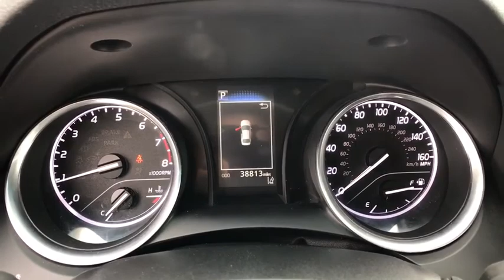2018 Toyota Camry Helena, Missoula, Great Falls, Butte, Bozeman, MT JU510702D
GRAY Used 2018 Toyota Camry available in Helena, Montana at Lithia Chrysler Dodge Jeep Ram Fiat of Helena. Servicing the Missoula, Great Falls, Butte, Bozeman, MT area.
2018 Toyota Camry LE Auto - Stock#: JU510702D - VIN#: 4T1B11HK6JU510702

3401 US Highway 12 E

CARFAX 1-Owner. LE trim. WAS $19,998, EPA 39 MPG Hwy/28 MPG City! iPod/MP3 Input, Bluetooth, Alloy Wheels, Back-Up Camera. SEE MORE! KEY FEATURES INCLUDE: Back-Up Camera, iPod/MP3 Input, Bluetooth MP3 Player, Aluminum Wheels, Remote Trunk Release, Keyless Entry, Child Safety Locks, Steering Wheel Controls, Electronic Stability Control. EXPERTS ARE SAYING: The big and comfortable seats, well-executed ride and powerful climate control mean the Camry will suit drivers of most sizes well even on long trips. -Edmunds.com. Great Gas Mileage: 39 MPG Hwy. AFFORDABLE TO OWN: Was $19,998. CARFAX 1-Owner AutoCheck One Owner OUR OFFERINGS: Lithia Chrysler Jeep Dodge of Helena, located at 3377 US Highway 12 E Helena, Montana is happy to tell you that we've been serving the Great Falls, Butte and Bozeman area for longer than many of you might have owned your current car. With those years comes invaluable expertise, which we put to your advantage. We're not just talking acumen on new RAM, Dodge, Jeep and Chrysler models, but used cars, service and auto repairs and perhaps most importantly - financing. Price does not include title, license, or dealer doc fees. Price contains all applicable dealer incentives and non-limited factory rebates. You may qualify for additional rebates; see dealer for details.